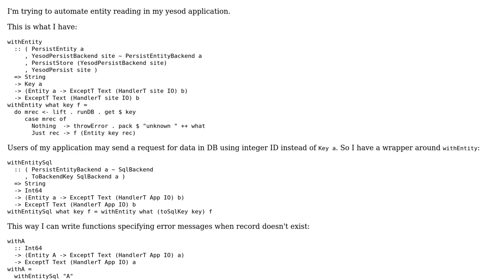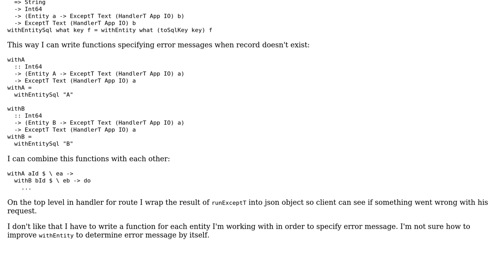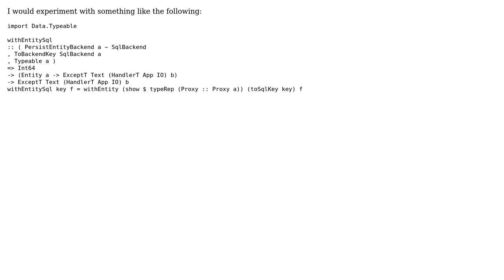Code Review: Automation of entity reading in yesod